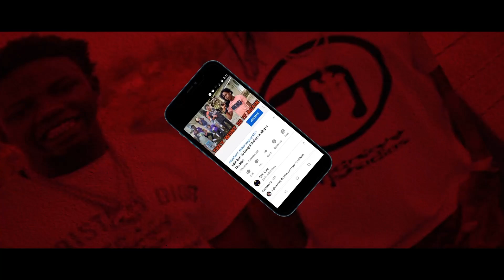NBA YoungBoy Needs His Supporters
NBA YoungBoy might be gone for a minute so to keep him motivated until he gets out he’s going to need support from his fans.

1)This video has no negative impact.
3)It is transformative in nature.